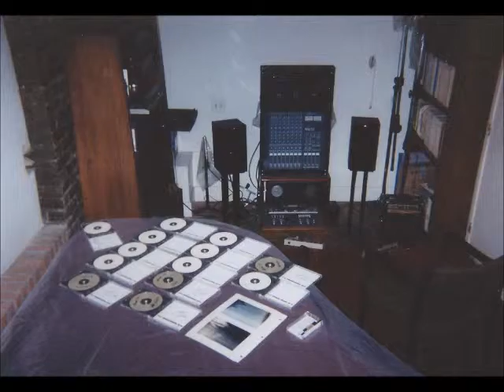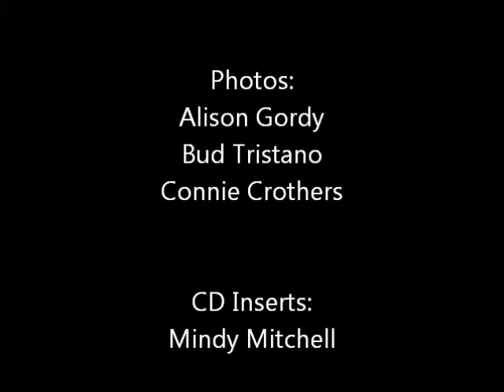Primal Elegance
The title track from my first CD, with Connie Crothers on piano. This music is selected from private sessions from June 1997 to January 2001 at her old Manhattan studio on E 9th Street. All the music is freely improvised.